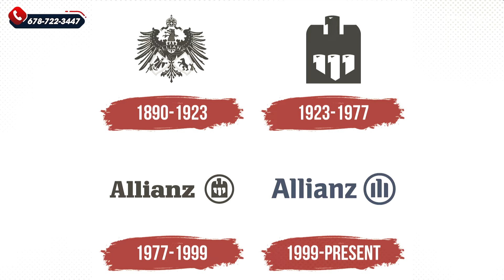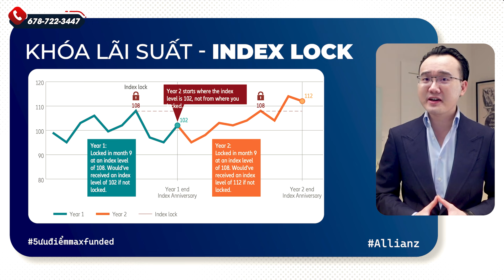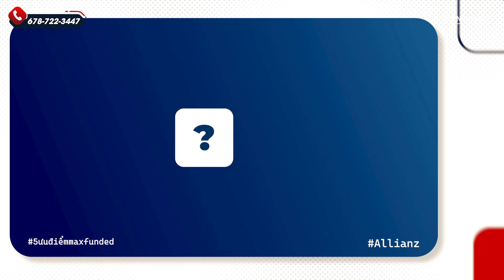Boost Your Retirement Income in Just 5 Years with Max Funded IUL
Trong video này, chúng tôi sẽ khám phá những điều bạn có thể làm với số tiền đó – từ việc du lịch khắp thế giới, theo đuổi sở thích cá nhân, cho đến tận hưởng tự do tài chính, mọi lựa chọn đều rộng mở.
Dù bạn đang chuẩn bị cho tuổi hưu hay đã bước vào giai đoạn vàng của cuộc đời, video này sẽ giúp bạn suy nghĩ sáng tạo hơn về cách sử dụng tối đa khoản tiền hưu trí của mình.
Vậy, bạn sẽ làm gì với 50.000 đô la mỗi năm? Xem ngay để khám phá!